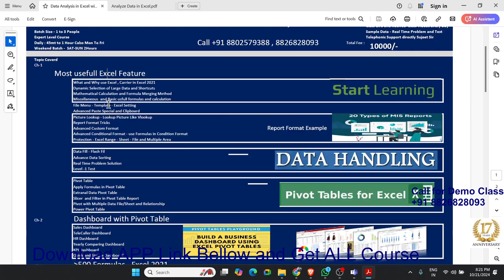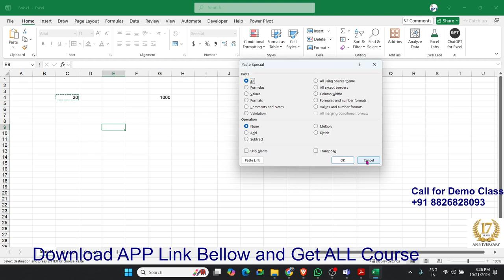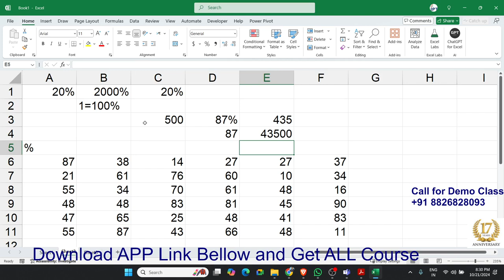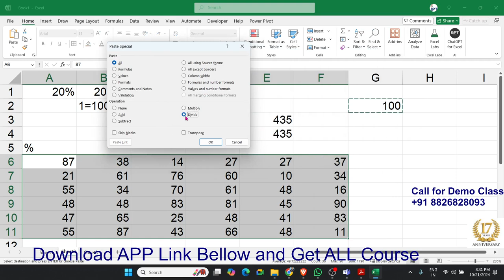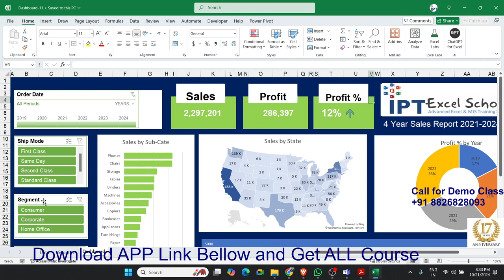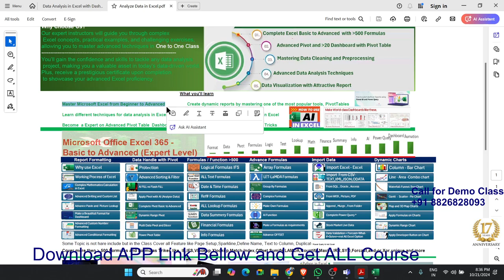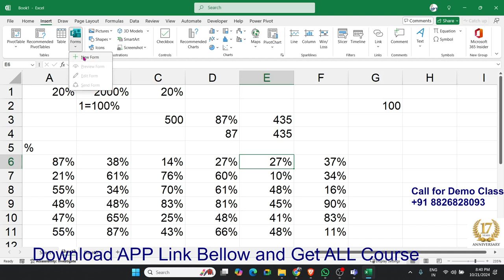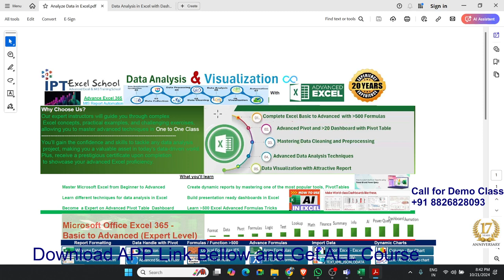Dashboard making master course